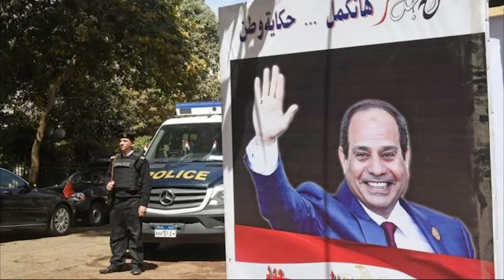DAAWO SHARCI LAGU ADKAYNAAYO ISTICMAALKA BARAHA BULSHADA OO DALKA MASAR LAGU SOO ROGAY